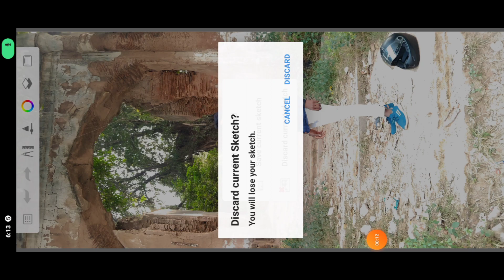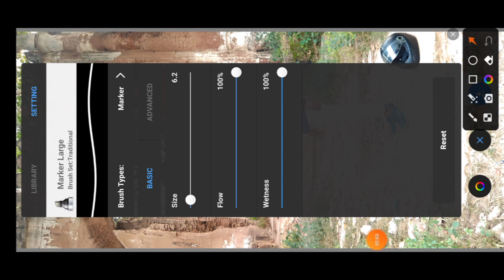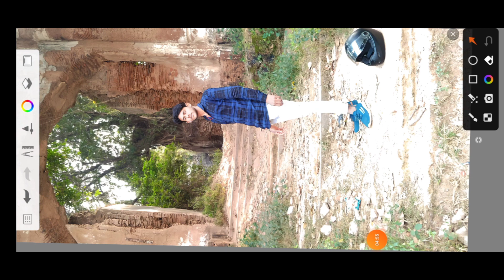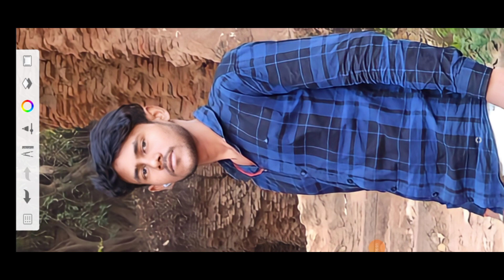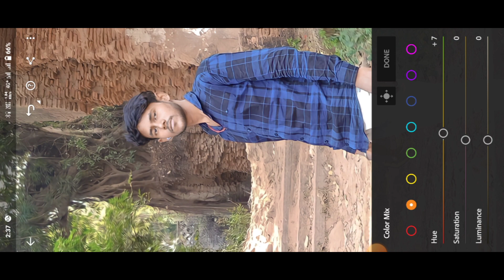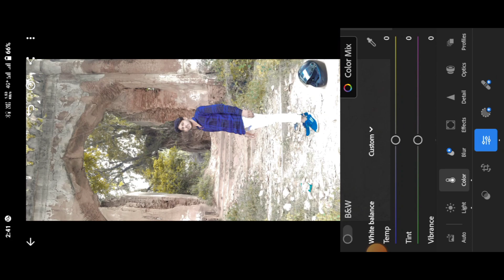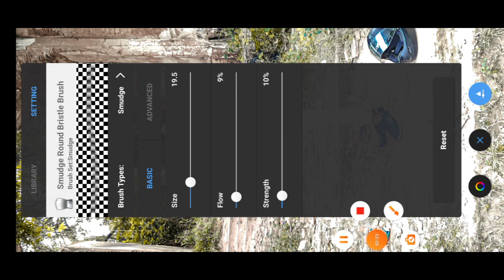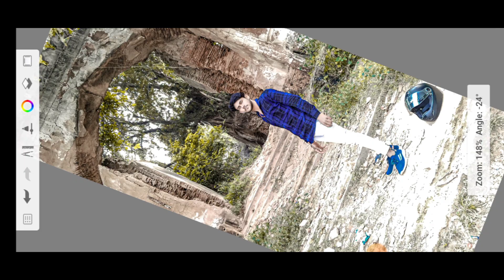HD photo editing sketchbook se 1 में किलीक फेस स्मूथ trending video photo editing sketchbook face 🤯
🥰🎉🎉🎉sketchbook se face smooth kaise kare, autodesk sketchbook photo editing kaise kare, Anuj photo editor m d, sketchbook se face ko gora kaise kare, gora face kaise kare, chickena aapne face ko kaise kare sketchbook se, 📸😇🎉🎉🎉
super high photo editing kaise kare, new photo editing kaise kare, HDR photo editing kaise kare,
se face smooth kaise kare, HDR photo editing kaise

kare Aapne phone se, 🔥🤯🫣❤️
picsart photo editing, face smooth photo editing
photo editing kaise kare, snapseed photo editing
autodesk sketchbook editing, autodesk face smooth photo editing, photo editing apps
hard smooth photo editing , new photo editing
autodesk sketchbook, sketchbook photo editing
sketchbook photo editing kaise kare, sketchbook photo editing face smooth, sketchbook photo editing tamil, sketchbook photo editing hair
sketchbook photo smooth, sketchbook photo editing setting, sketchbook photo editing background, sketchbook photo editor
sketchbook photo editing teluguface smooth editing, oil paint face smooth photo editing, sketchbook photo editing, snapseed oil paint face smooth photo 🌟💫💥

snapseed Editing
snapseed photo Editing kaise
snapseed Editing